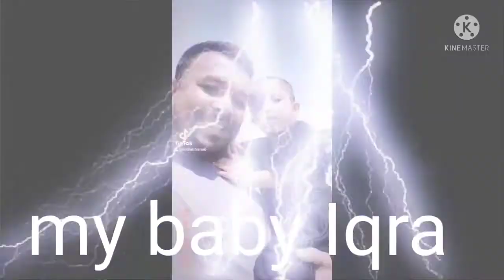Abdul Latif Rana 3